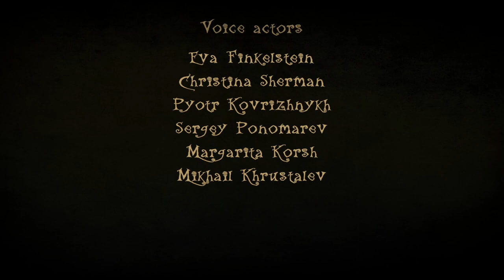Creepy Tale 3: Ingrid Penance 🤐📖 - Capitulo 12 y Final - Un Rio - Gameplay - Español - Walkthrough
El inframundo está plagado de criaturas espeluznantes. Algunas quieren devorar a la pequeña, otras torturarla con pesadillas eternas, terceras - convertirla en una encantadora estatua y sorprender a sus vecinos.

Y cuando parece que Ingrid está condenada a perecer en el oscuro abismo, se encuentra con Mloch, un demonio irónico y hablador que observa sus acciones con curiosidad. No queda más remedio que confiar en el pequeño demonio. Tal vez él sea la clave para la redención y el regreso a casa.

Capítulo 12 y último del gameplay de "Creepy Tale 3: Ingrid Penance".
Juego de aventuras y terror desarrollada por Creepy Brothers y publicado en 2023.

Divulgación: Recibí una copia de revisión gratuita de este producto de